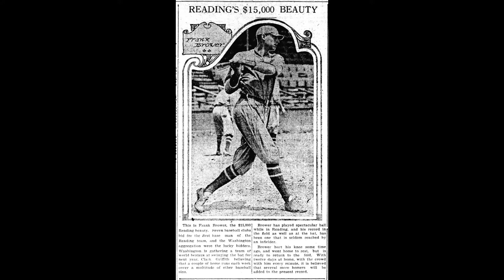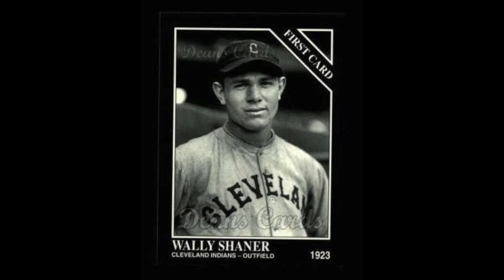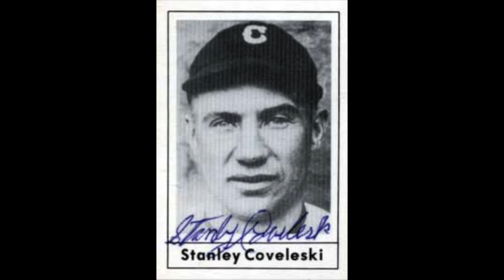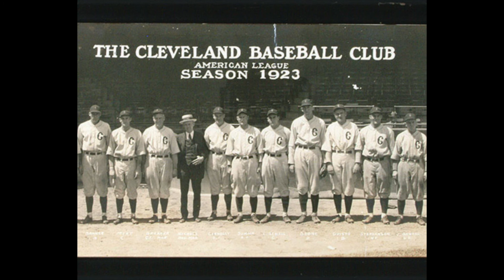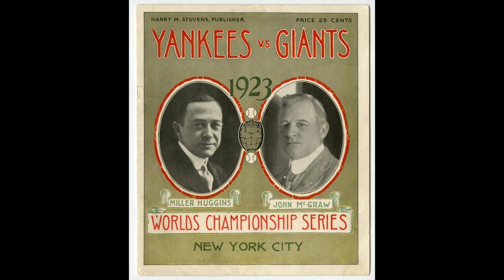1923 Cleveland Indians AL MLB Baseball Season!